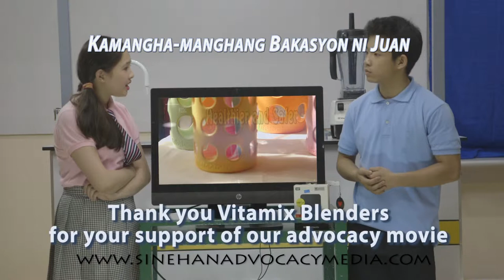KBNJ VITAMIX CLIPS 02122015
Thank you VITAMIX BLENDERS PHILIPPINES for helping us with the necessary props for our advocacy movie on technology and health, Kamangha-manghang Bakasyon ni Juan